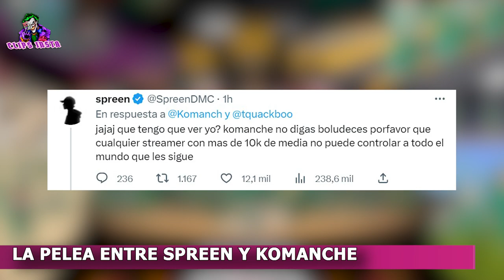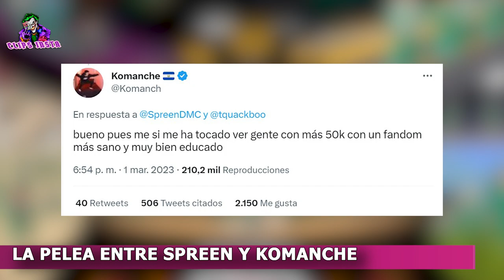LA PELEA ENTRE SPREEN Y KOMANCHE " SQUID CRAFT GAME 2 "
Se picó todo entre Spreen y Komanche. Está transcurriendo el evento mas visto de twitch en terminos de juego, hablamos del Squid Craft Game 2. El dia de hoy, un usuario de twitter puso en sus redes: " Si Spreen mata a Komanche les hace un favor a todos, hacelo Spreen hacelo. A lo que Komanche vió ese tuit y contestó: "Mira que quiero mucho a Spreen, pero pa la siguiente no lo meto a mis cosas y me hago un favor yo al evitar a este tipo de fandom".
Este tuit, llegó a los ojos de Spreen sorprendido al ver un comentario así de Komanche y contestó: "Que tengo que ver yo? Komanche no digas. porfavor, que cualquier streamer con mas de 10k de media no puede controlar a todo el mundo que les sigue".
" Bueno pues, si me ha tocado ver gente con más de 50k con un fandóm más sano y muy bien educado". Al seguirla, el argentino le dijo: " Re piola, seguramente estabas viendo el estrím de discovery kids". A lo que el streamer salvadoreño contestó subiendo la apuesta: " Ahora entiendo a tu fandom, igualitos al creador" . Y Spreen con altura terminó dejando el hilo de discusiones poniendo.